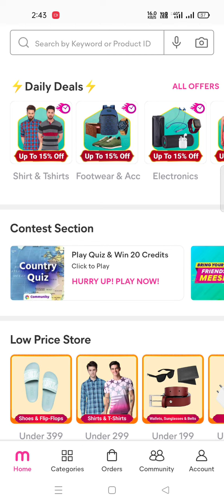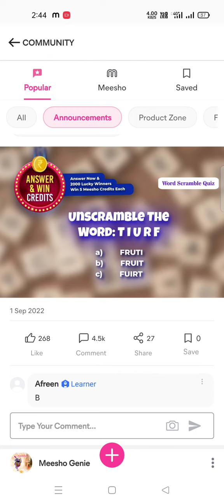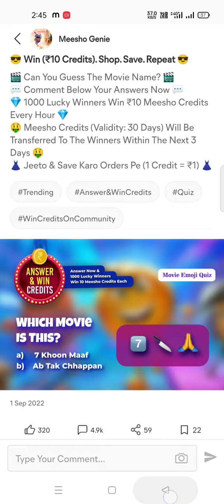Meesho Quiz Answers Live 1 Sep 22 // Win Cashback Up to Rs 50,000